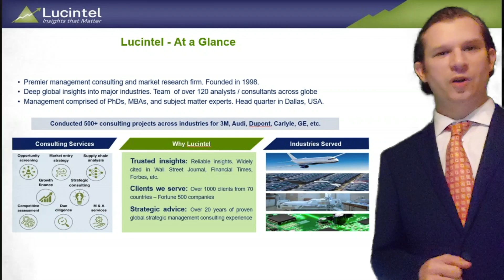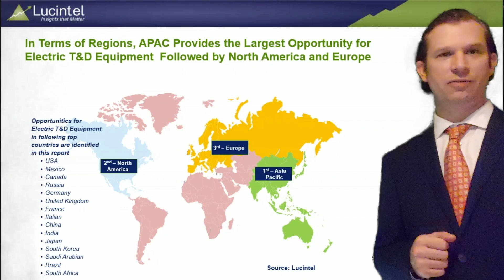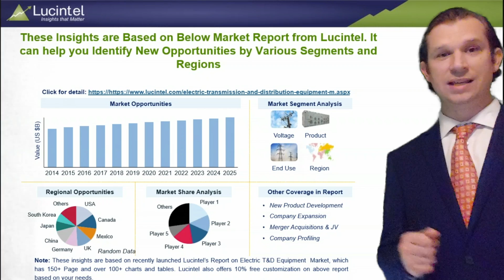Strategic Growth Opportunities in the Electric T&D Equipment Market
This video is based on Lucintel’s significant research in the Electric T&D Equipment Market. The video illustrates market dynamics, ecosystem, drivers, challenges and emerging opportunities in the Electric T&D Equipment market. The video describes  how we combine primary interviews with secondary research along the value chain to drive insights.
Lucintel is a global management consulting and market research firm headquartered in Dallas, Texas. Lucintel has over 1,000 clients and offers consulting services in the area of market entry strategy, opportunity screening, due diligence, value chain analysis, and M&A for companies around the world. We are best known for our thought leadership in a number of industries.